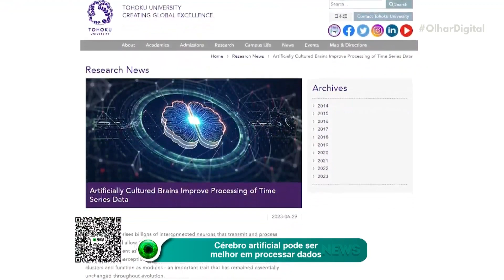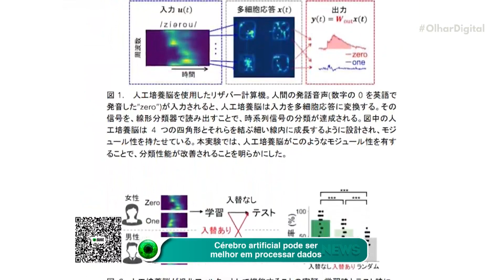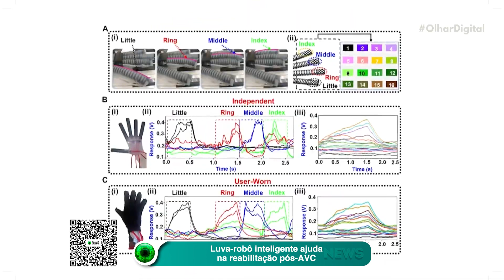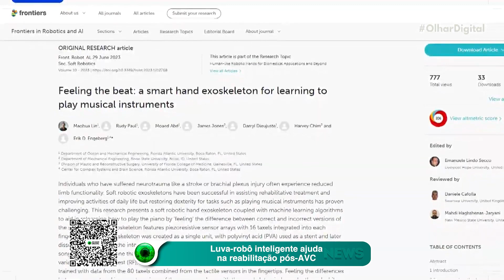Cérebro artificial pode ser melhor em processar dados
Pesquisa recria o funcionamento do cérebro no computador e descobre que um cérebro artificial pode ser mais eficiente em processar dados